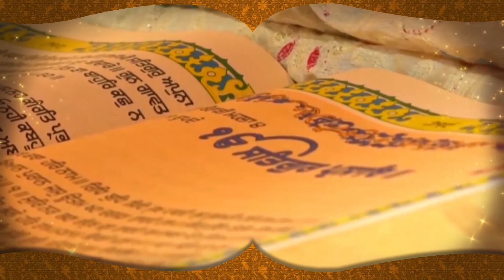Punjab Elections 2022 : Captain ਦੀ ਪਾਰਟੀ ‘ਤੇ Dhindsa ਦਾ ਵੱਡਾ ਬਿਆਨ, ਕੀ ਸੱਚਮੁੱਚ ਬਣੇਗੀ ਪਾਰਟੀ ?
Punjab Elections 2022 : Captain ਦੀ ਪਾਰਟੀ ‘ਤੇ Dhindsa ਦਾ ਵੱਡਾ ਬਿਆਨ, ਕੀ ਸੱਚਮੁੱਚ ਬਣੇਗੀ ਪਾਰਟੀ ? ਵੱਡਾ ਖੁਲਾਸਾ  D5 Channel Punjabi